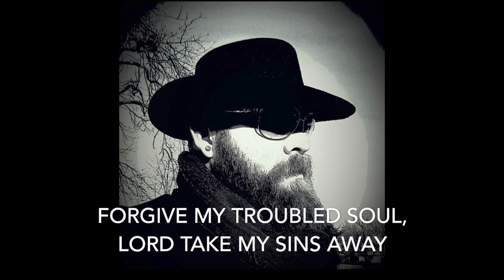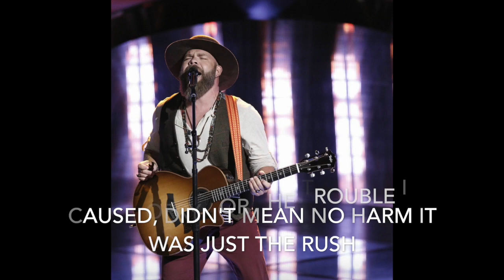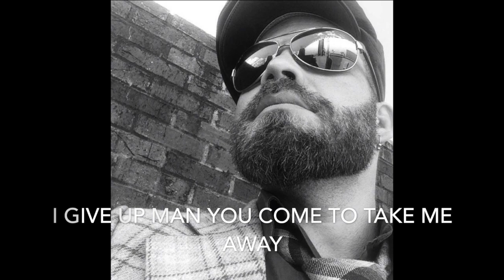The River by the Jay Clark Band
Jay Clark Band,  The River lyric video